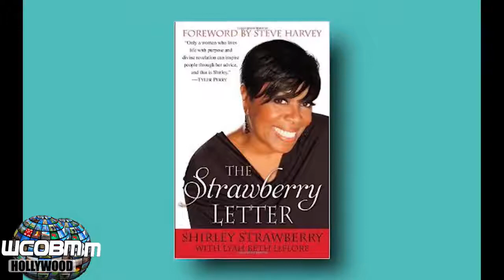The Elvira Guzman Show April 25 2017 Segment 01